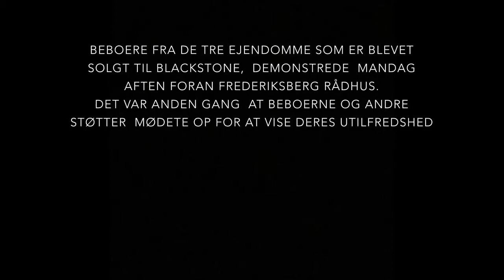Borgere demonstrerer mod salget af Den Sønderjyske Landsby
Mandag var borgerne igen på gaden for at vise deres utilfredshed med salget af den Sønderjyske Landsby til en udenlandsk investor.
Læs mere på minby.dk